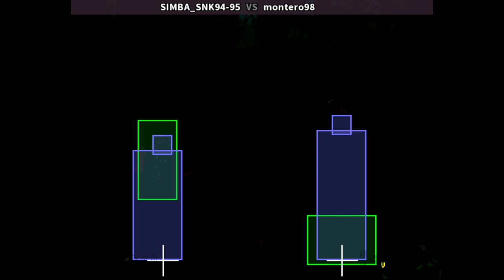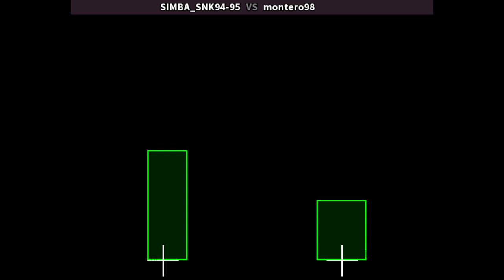KOF94 🕹 SIMBA_SNK94-95 VS montero98 | Fightcade